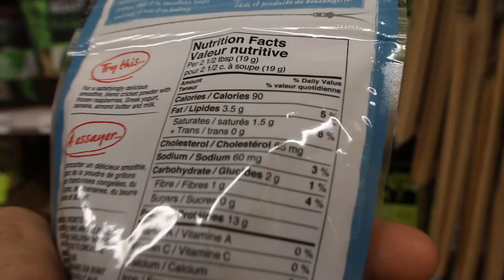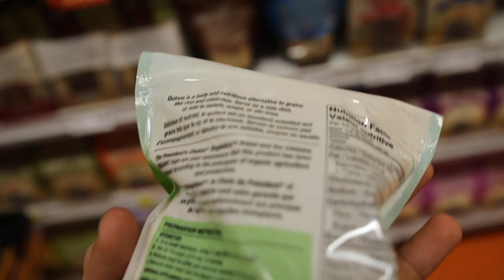10 Foods That Help You Lose Weight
These foods are going to help aid in your battle to lose weight, stay in shape and keep hunger craving at bay.